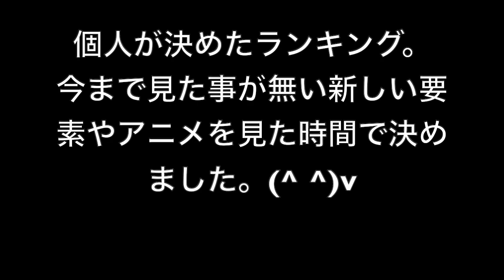KATOSANの好きなアニメランキング２０２０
どうもKATOSANです。(^o^)

絵描きの冒険者KATOSANが２０２０年最後を飾る投稿は２０２０年僕が見て、個人的に好きな２０２０年アニメランキングです。今回は、懐かしいアニメがリメイクされたり、今まで見た事が無い新しい設定のアニメがありましたね。それらと何度も繰り返し見た時間と僕が数年長く付き合ってきたアニメの時間で選んでみました。今回はこうなりました。（≧∇≦）

1位.ソードアート・オンライン アリシゼーション War of Underworld
2位.ラブライブ!虹ヶ咲学園スクールアイドル同好会
3位.ヒーリングっど♥プリキュア
4位.群れなせ!シートン学園
5位.乙女ゲームの破滅フラグしかない悪役令嬢に転生してしまった…
6位.魔王学院の不適合者
7位.デジモンアドベンチャー:
8位.痛いのは嫌なので防御力に極振りしたいと思います。
9位.おそ松さん
10位.推しが武道館いってくれたら死ぬ

如何でしょう。この中に知っているアニメや見た事があるアニメはありましたか。みなさんは２０２０年で自分だけの好きなアニメを見つける事が出来ましたか。明日からの２０２１年も自粛がある中、みなさんを楽しませてくれるアニメがたくさんありそうですね。今日残りの時間と明日からの２０２１年も宜しくお願いします。o(*⌒O⌒)ｂ